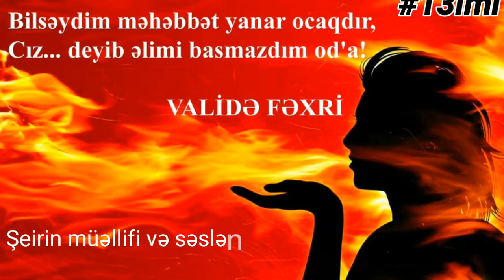Valide Fexri - Heyifler olsun